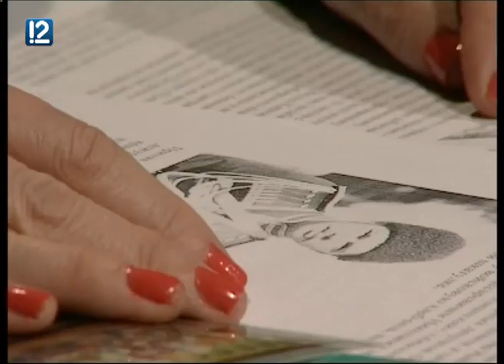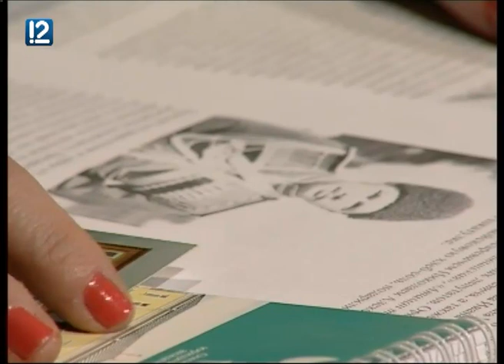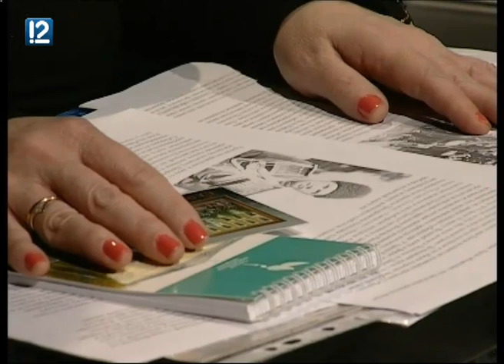"Отличный век" со Светланой Величко" (15.07.2016)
В июле 1891 года в Омск на двухтрубном пароходе прибыл наследник престола великий князь Николай Александрович. Первым делом будущий император пожаловал оркестру и хору сибирского казачьего войска 700 рублей, а руководителю - перстень с бриллиантами. Прием наследнику оказали поистине царский: специально выстроили деревянный павильон на набережной и триумфальную арку, а к зданию войскового хозяйственного управления даже пристроили балкон. Подробностями этого исторического визита делится историк Светлана Величко в новом выпуске «Отличного века».